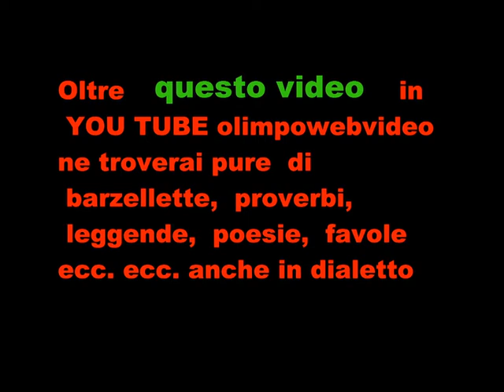2 2 Urgnano festa in rocca XXX|° Edizione del 2011 rievocazione storica -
SCONTRO ARMATO  SECONDA PARTE